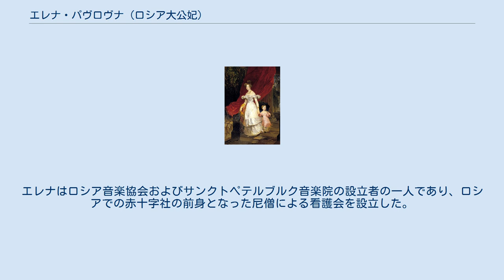エレナ・パヴロヴナ (ロシア大公妃)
エレナ・パヴロヴナ（ロシア語: Елена Павловна, ラテン文字転写: Elena Pavlovna, 1807年1月9日 - 1873年2月2日）は、ロシアの皇族、ロシア大公妃。
パーヴェル1世の四男ミハイル・パヴロヴィチ大公の妻。
 ヴュルテンベルク王フリードリヒ1世の次男パウル王子と、その妃であるカタリーナ・シャルロッテ・フォン・ザクセン＝ヒルトブルクハウゼンの長女として、シュトゥットガルトで生まれた。
ドイツ語名はフリーデリケ・シャルロッテ・マリー（Friederike Charlotte Marie Prinzessin von Württemberg）。
子供の頃、父に連れられ妹パウリーネとパリで暮らした。
彼女らの一家は、他の王家と比べれば格段に堅苦しさがなく、彼女もパリで知識階級の人々から教育を受けた。
 1822年、父親の従弟に当たるロシア皇帝の弟ミハイル大公と婚約。
彼女は、15歳という年齢にしては大人びて特段に優れた少女であるといわれていた。
ミハイルは、彼女の美貌と釣り合いのとれた人格に明らかに感銘を受け、彼女は会話を交わした人々を魅了したという。
1823年、結婚に先立って正教に改宗し、エレナ・パヴロヴナと改名。
1824年2月20日、サンクトペテルブルクで2人は結婚し、ミハイロフスキー宮殿に住んだ。
皇太后マリア・フョードロヴナが1828年に亡くなると、皇太后の愛したパヴロフスク宮殿は、しばしば訪問していたミハイル夫妻のものとなった。
2人の結婚は幸福なものではなかった。
ミハイルは己の情熱を軍務にのみ注ぎ、エレナを放任していた。
それにもかかわらず、夫妻には5人の子供が生まれた。
 エレナは義兄アレクサンドル1世夫妻と親しかった。
義理の甥アレクサンドル（のちの皇帝アレクサンドル2世）の妃で、内向的なマリア・アレクサンドロヴナとも瞬く間にうち解け、友人となった。
1849年にミハイルと死別すると、彼女はいくつもの慈善団体や芸術家たちの支援者となった。
エレナはロシア音楽協会およびサンクトペテルブルク音楽院の設立者の一人であり、ロシアでの赤十字社の前身となった尼僧による看護会を設立した。